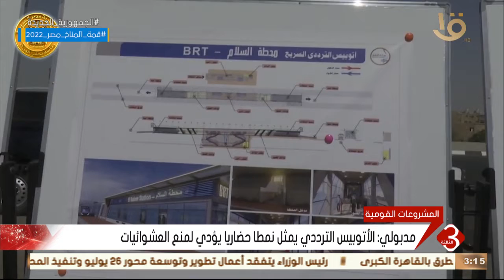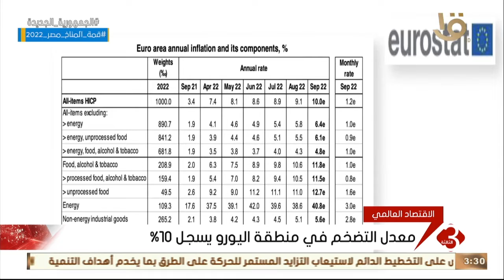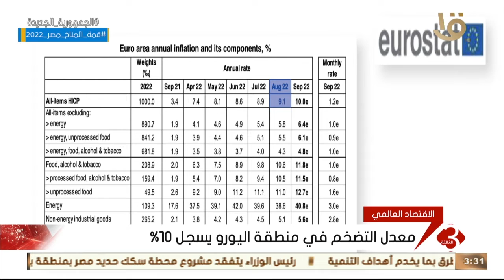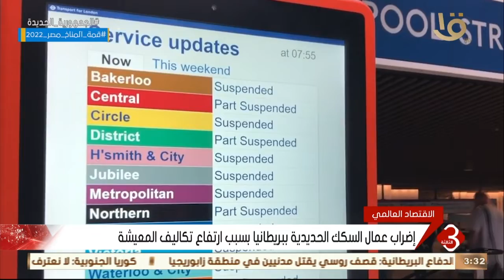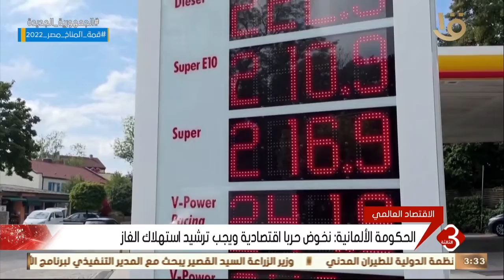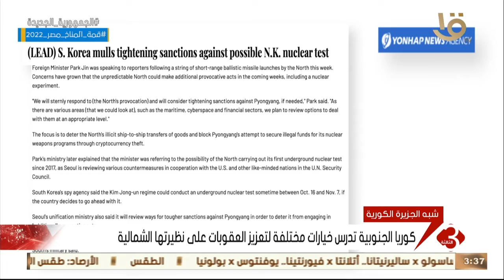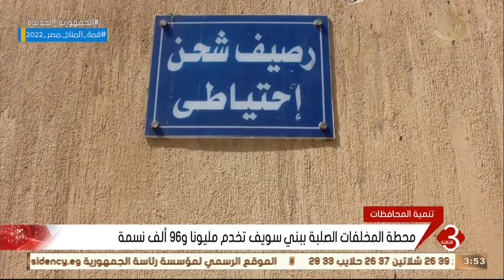نشرة الثالثة | أهم وآخر الأخبار المحلية والعالمية كاملة 1-10-2022